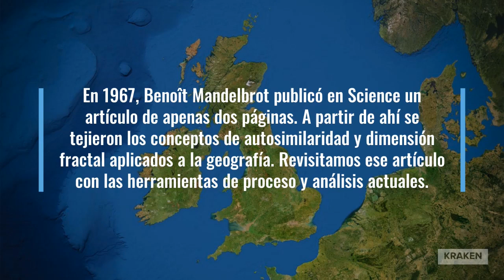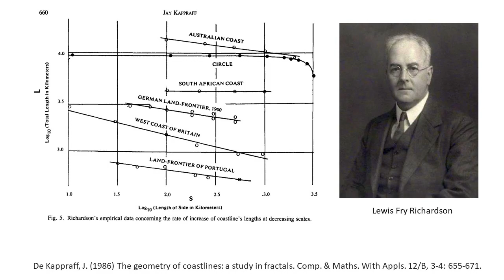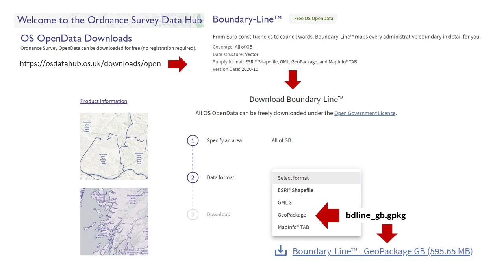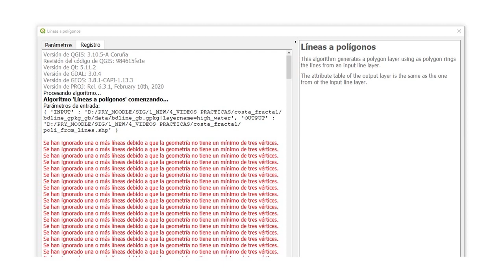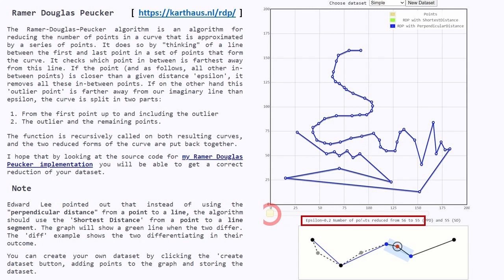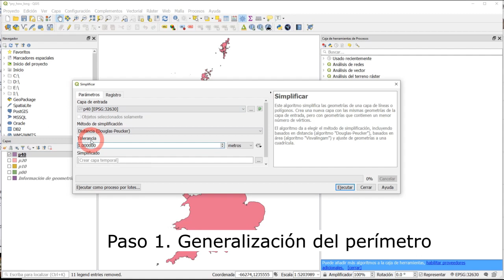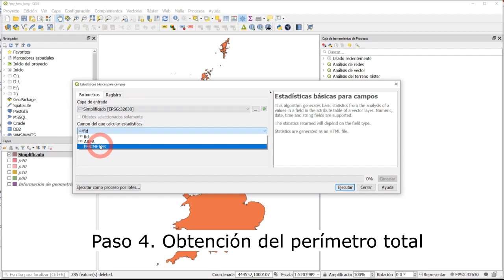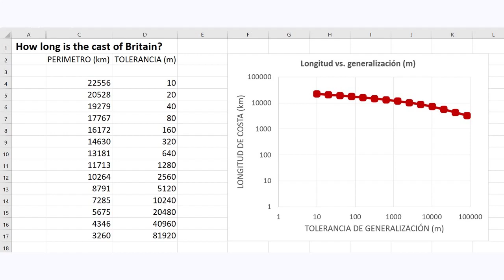¿Cuánto mide la costa de...? Revisitando un clásico con QGIS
En 1967, Benoît Mandelbrot publicó en Science un artículo de apenas dos páginas: How long is the coast of Britain? A partir de ahí se tejieron los conceptos de autosimilaridad y dimensión fractal aplicados a la geografía. Revisitamos ese artículo con las herramientas de proceso y análisis actuales.